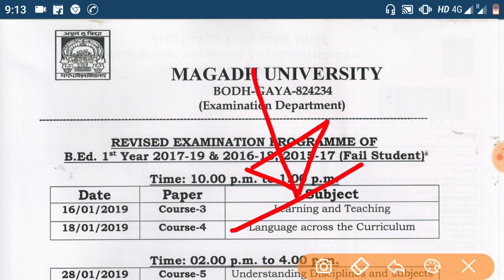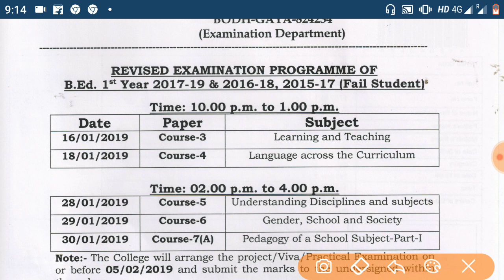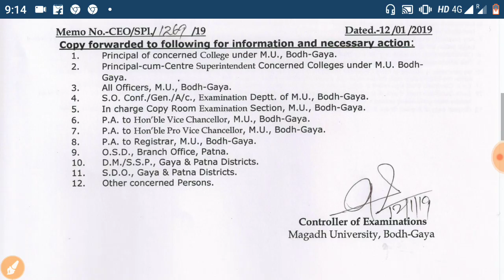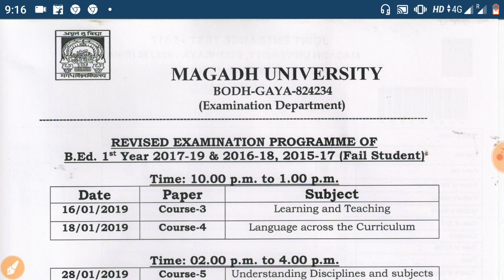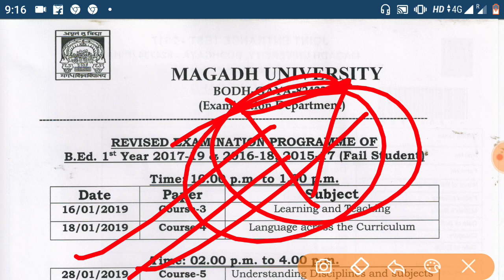Magadh University b.ed 1st year new exam date sheet download करो जल्दी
Magadh University New b.ed exam date sheet | magadh University b.ed new exam routine| mu b.ed exam|